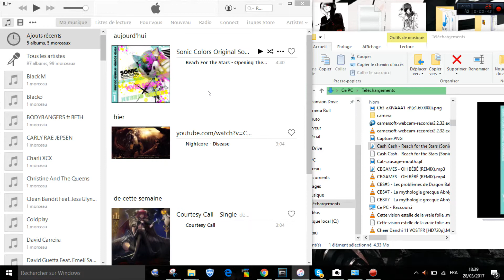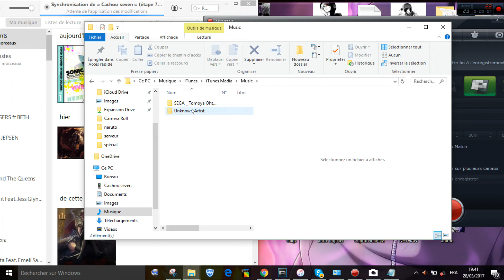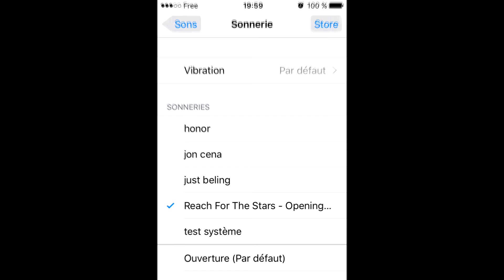ajouter ses musique en sonnerie sur iPhone - tuto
cette vidéo explicative est destiner au personne munie d'un iPhone , elle explique comment mettre  des musique de son pc en sonnerie sur son iPhone quelque soit son modèle et sa version d'ios.